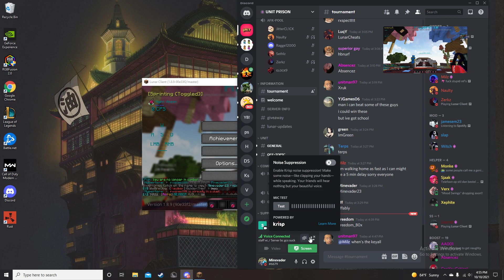Hyperlore how to tame children